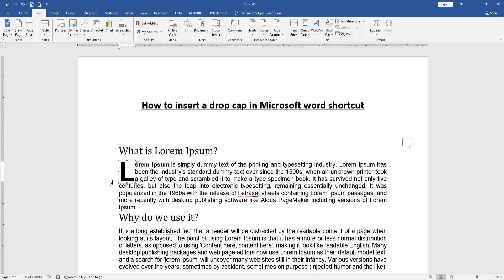How to insert a drop cap in Microsoft word shortcut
Assalamu Walaikum,
In this video I will show you, How to insert a drop cap in Microsoft word shortcut. Let's get started.